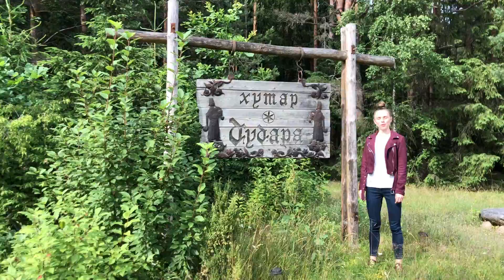Margarita Levchuk . WALKY_MARGO_TALKY . Vol.2 ~ Хутар_Дудара